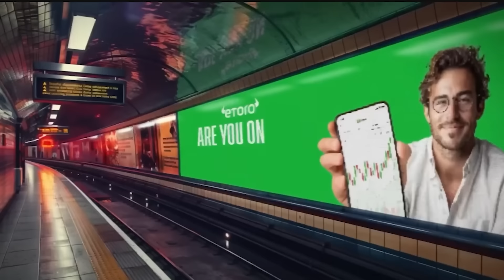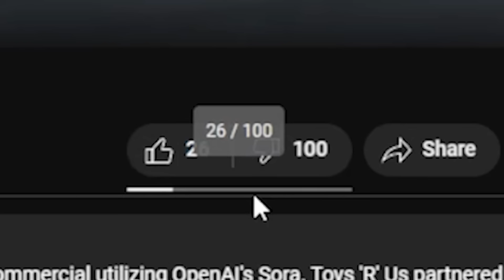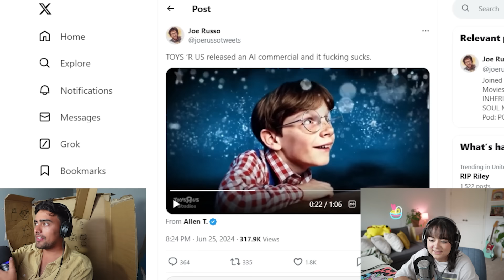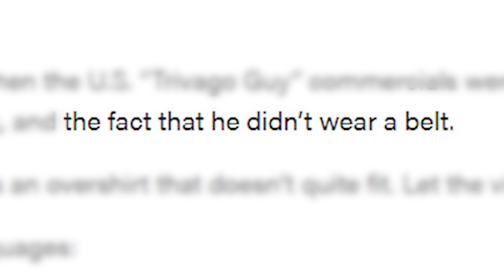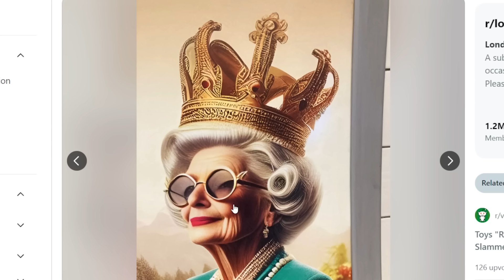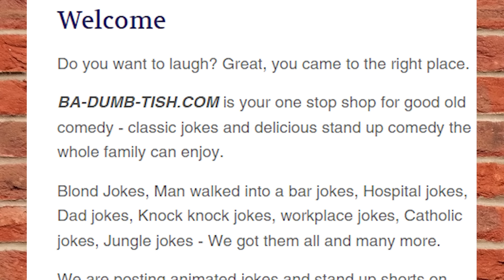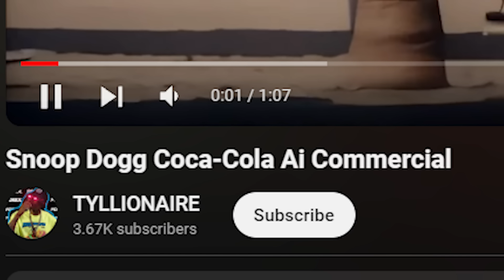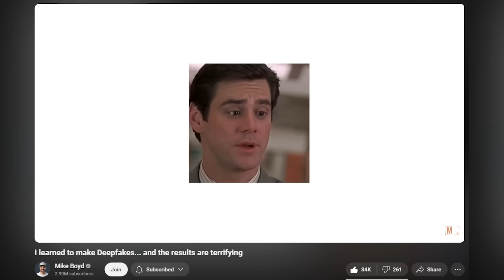Bad AI Ads (ft. Gabi Belle)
Install Pie for free! Block ads and earn rewards with Pie.

this video is about AI generated ads as the title suggests - I don't really know what to put in the description sometimes I feel like the title kinda sums it up well you know